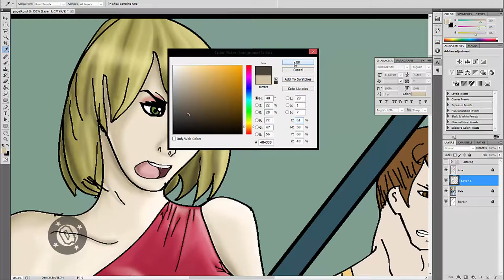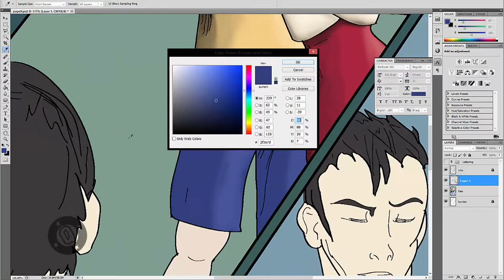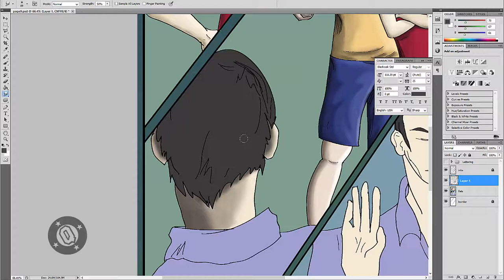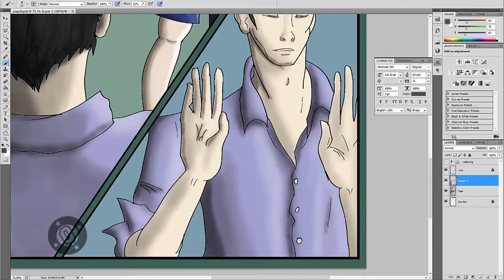Gael Force Page 9 Behind The Scenes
Take a look at the process of colouring a page from our first comic book!
Gael Force Issue 1 goes on sale January 2015 in Kingston Ontario

Made by the Queen's Comic Book Legion, a comic book club at Queen's University in Kingston Ontario Canada